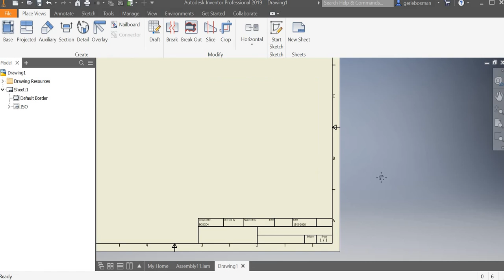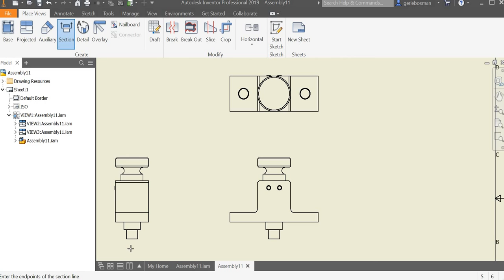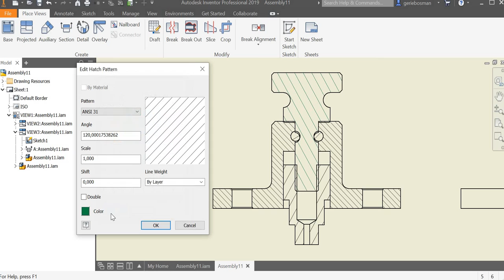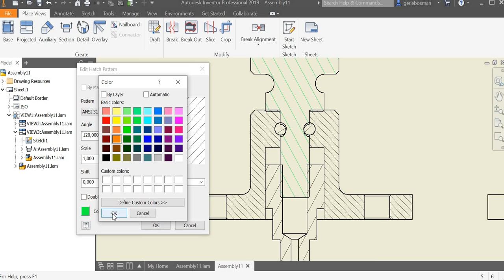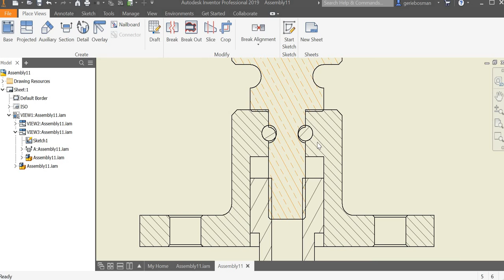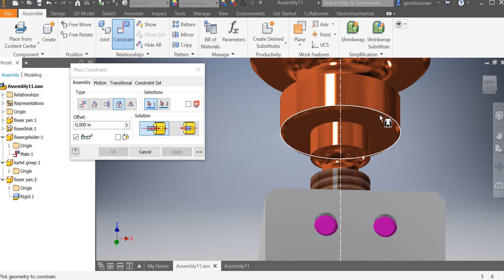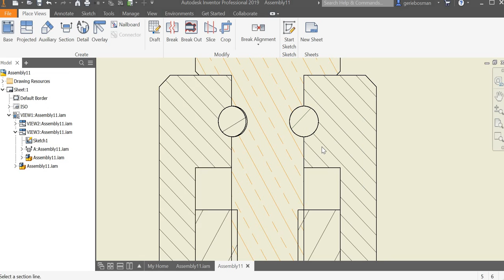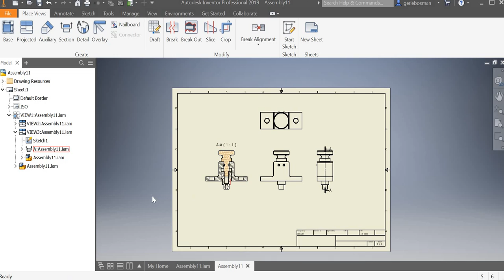arcering opdracht 11